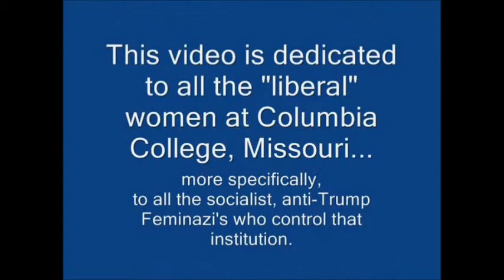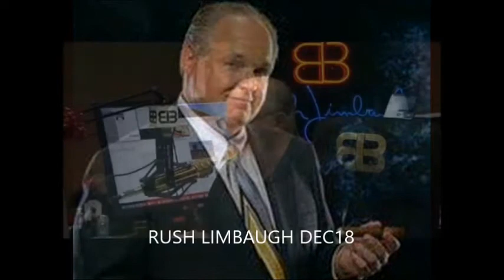Michael Flynn Is Getting The "Rail Road" Treatment By R. "Munster" Mueller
Rush Limbaugh: Dec 13-Dec 18: The Flynn Case and the corrupt Robert Mueller.

One of them that’s important, potentially, the judge in the Michael Flynn case is named Emmet Sullivan.

Michael Flynn — a decorated military hero for 30 years — was set up by the FBI on the orders of James Comey!
Later, "So I thought this judge was aware of what these prosecutors can do, and I read the transcripts of some of the hearing yesterday, and I’m convinced that he was unfamiliar with the facts. And then throwing out haphazardly because he got the timeline wrong, that he thought Flynn might have engaged in treason?